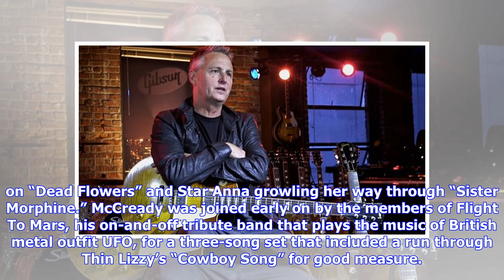Breaking News | Duff McKagan, Nancy Wilson & More Honor Mike McCready at MusiCares Event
Jim Bennett/Getty Images Mike McCready speaks live on stage during the MusiCares Concert for Recovery benefit at The Showbox on May 10, 2018 in Seattle. Right before welcoming Pearl Jam guitarist Mike McCready onstage to hand him the Stevie Ray Vaughan Award from MusiCares, the charity that -- among many other endeavors -- supports musicians seeking access to addiction recovery resources, Guns N’ Roses bassist Duff McKagan spoke effusively of watching his longtime friend.“Whenever I see you play...